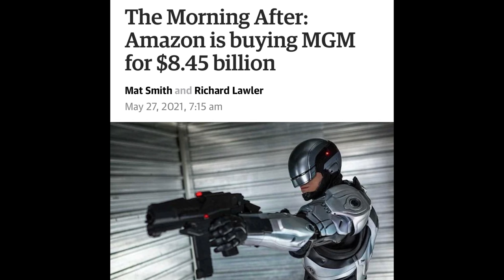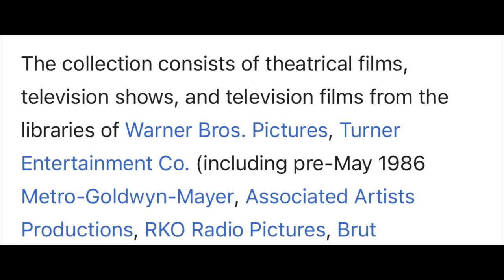AMAZON ACQUIRES MGM | WHAT DOES IT MEAN FOR PHYSICAL MEDIA?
Big news in home entertainment this week as Amazon has acquired MGM. Here are my thoughts on how this will affect the physical media prospects for MGM properties.

My Home Theater:
Blu-ray shelves
AV Receiver
4K TV

Sign-up For A FREE Amazon Prime Trial: